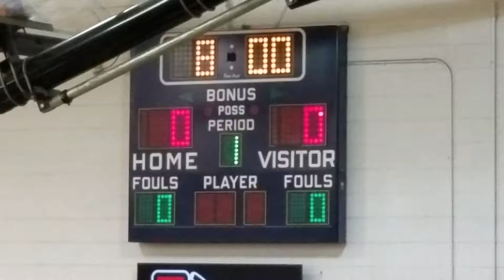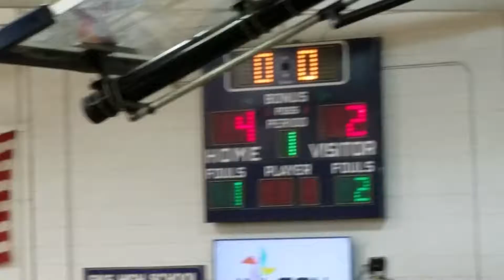SSS SPARTANS AT FIKE VS BEDDINGFIELD 1ST